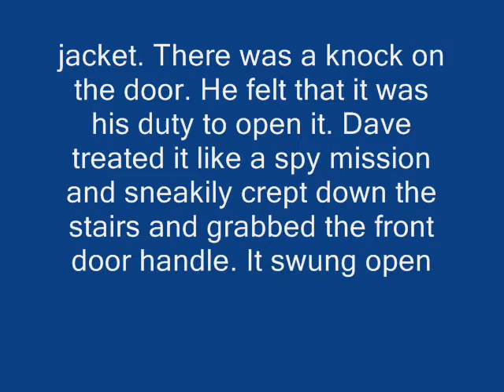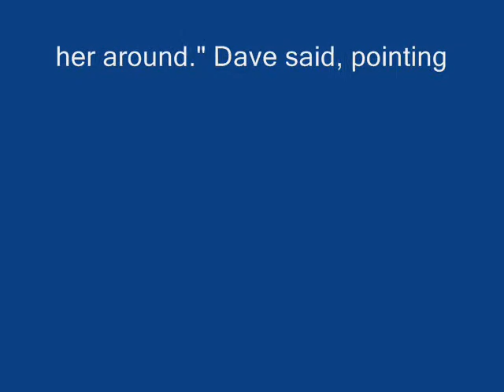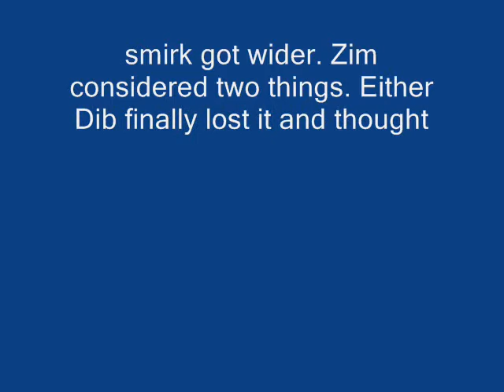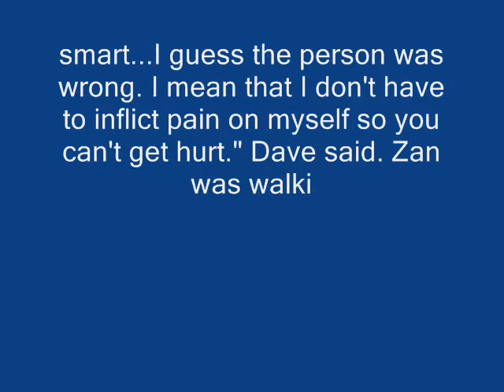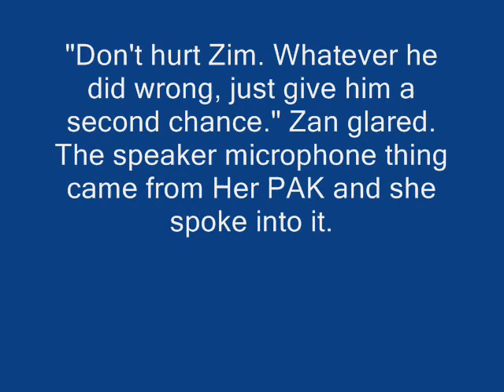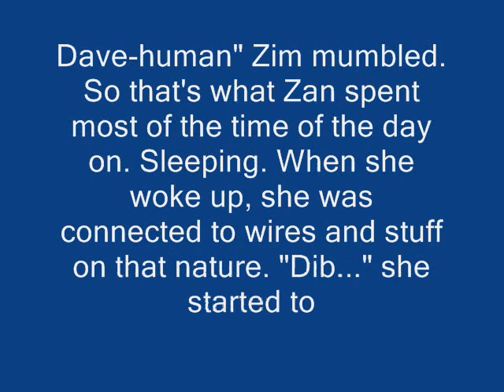Invader zim chapter 5 book 2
Invader zim is owned by johnen vasquez.
First song- Trouble rumble - miss li (sped up)
Second song- Kings and Queens - miss li
Third song- What if we could - blue october
last song- Let her go - Miss li (Only the very beggining)